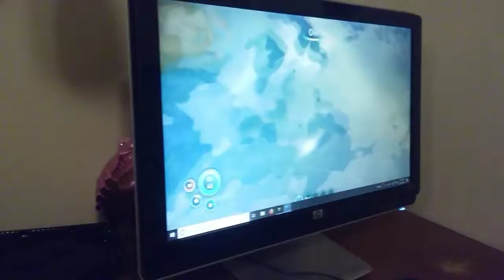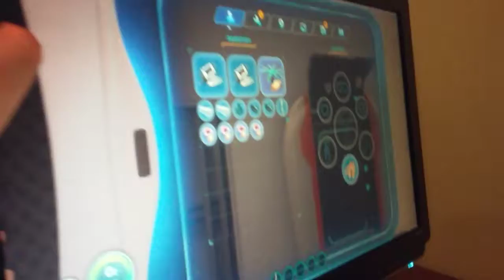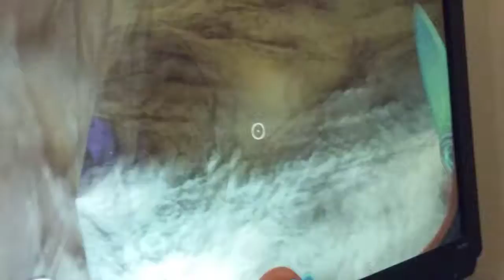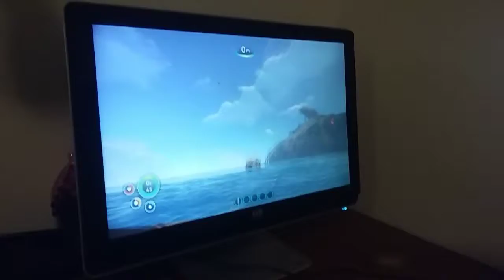Subnautica (EPS 1)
Suuuuuuuuubbbbbbbnnnnnnnnaaaaaauuuuuutttttiiiicccaaaaaa